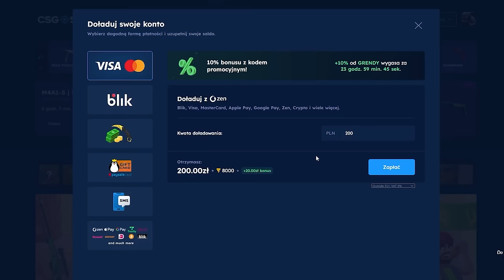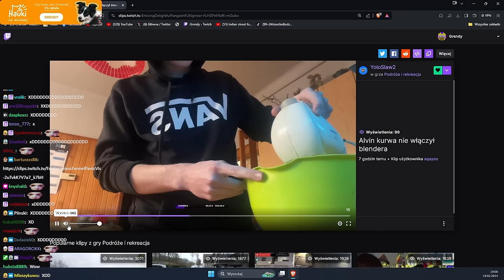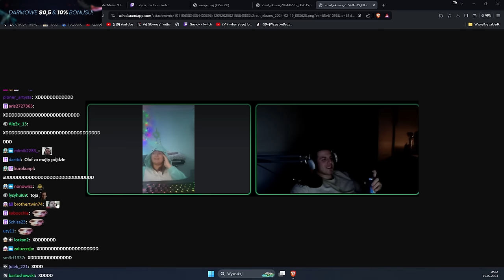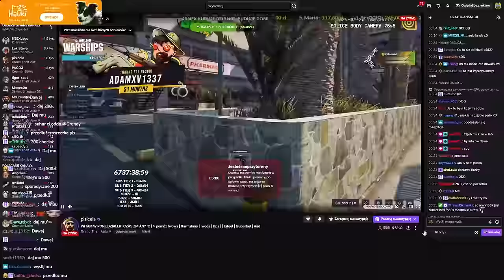BEZ PODJAZDU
Darmowe 2.50 zł dla nowych użytkowników i 10% bonusu do doładowania dla nowych i starych użytkowników z kodem GRENDY.

policyja sie spłakała